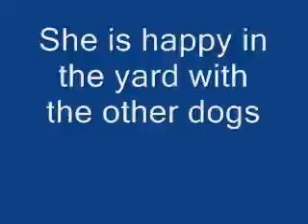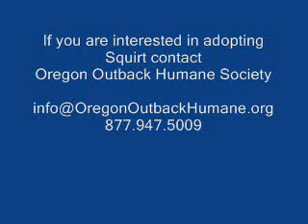Oregon Outback Humane Society presents Squirt